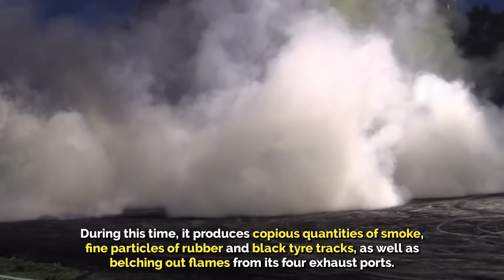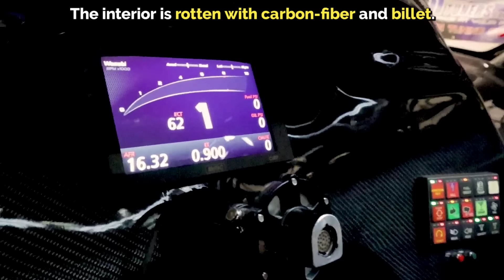Top 5 CRAZY - HUGE Turbo Cars & Turbo Trucks in The World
Talking about car engine build or engine swap cars, turbo cars or turbo truck always attract us because of cool sounds, eye catching big engine and superfast. Nowaday, many car enthusiasts would like to build their cars with big turbo, twin turbo, twin turbo supercharged, quad turbo... that make their car faster and speical. So that is the reason why a lot of turbo cars and turbo trucks have been built through the years with some popular models as: turbo supra mk5, twin turbo mazda rx7, turbo bmw 335i, volvo 240 turbo, toyota MR2 turbo... Today, we are showing you 5 extreme single turbo, quad turbo and twin turbo cars and trucks, these turbo cars & trucks are very well-known in the world. Not only surprising with massive turbo engine, you also will be blown by fire breathing dyno test and huge smoking tire burnout. So if you are the fans of turbo engine cars, twin turbo cars or big turbo cars, check out these insane creations right now with the list below:
00:13 Audi RS7 Twin Turbo Stage 4 - The car seems like it was created by Russian tuning company Total Race, which specializes in tuning Audi's venerable 4.0-liter twin-turbo V8.
00:48 Rob Dahm's AWD 4-ROTOR RX-7 - The world’s first and only all-wheel drive Mazda RX-7 fitted with a four-rotor billet engine.
04:37 Bandag Bullet Burnout - World's Toughest Burnout Truck
07:06 Wasabi – 2800hp Hemi Supra - this MkIV Supra was built by ProSpeed Autosports in Houston, Texas, for no-prep drag racing. Under the hood sits a 526 cubic-inch dry sump engine built by Arrow Machine of Brenham, Texas, paired to a simply gargantuan Precision 118-mm turbocharger breathing through the front bumper and running on 40 pounds of boost. Combined, the setup puts out 2827 horsepower.
10:06 1934 Ford Coupe with Twin-Turbo Big-Block Chevy - The twin turbo donk is a Dart-based 598-cube big-block Chev running Callies internals and Big Chief heads. Turbos are 88mm Comp T6’s, while the intake manifold, turbo plumbing and headers are more examples of Ed’s handiwork.